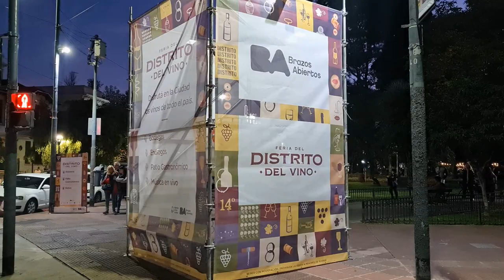Visitamos la Feria del Distrito del Vino, Villa Devoto - Bs.As.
Hola!, como estan todos, soy alcon.ph y en este video visitamos la Feria del Distrito del Vino en la plaza Arenales de Villa Devoto